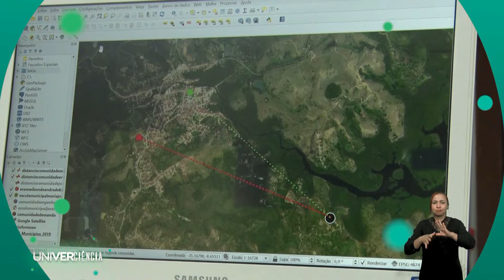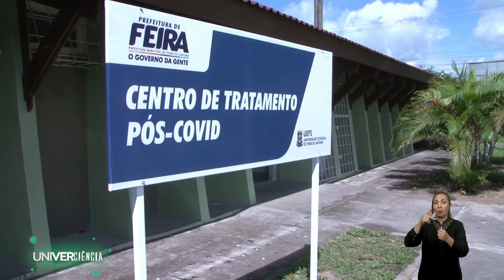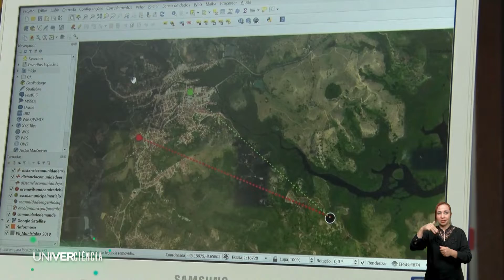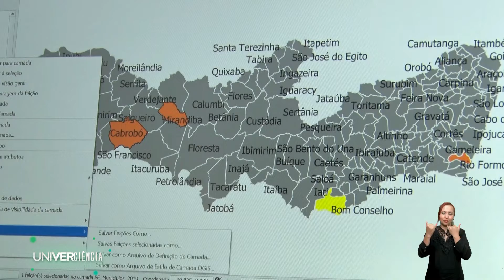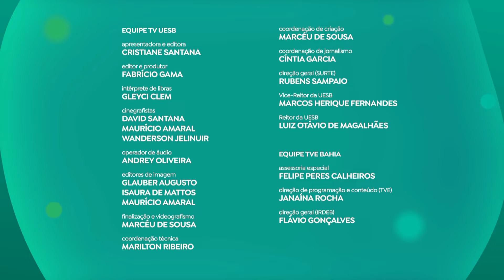Univerciência - 2ª Temporada - Programa 12. 03/02/2022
No Programa de Hoje:
O Univerciência vai falar sobre os métodos de reabilitação de pacientes com sequelas pós Covid-19 e um projeto que analisa o impacto dos microplásticos nos oceanos. O programa traz também uma pesquisa sobre pequenos mamíferos como roedores e marsupiais na Caatinga. Nesta edição tem ainda uma reportagem sobre o mapeamento das atividades quilombolas e os serviços essenciais como saúde e creches.